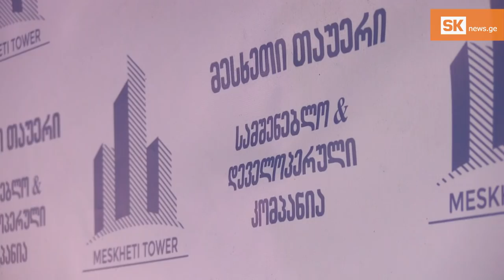თანამედროვე საცხოვრებელი კომპლექსი „მესხეთი თაუერი“ საზეიმოდ გაიხსნა [R]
ახალციხეში, პირველ თანამედროვე სტანდარტებით აშენებულ მრავალფუნქციურ საცხოვრებელ კომპლექსში მობინადრეებს გასაღები სიმბოლურად საზეიმო ვითარებაში გადასცეს. ქალაქის ცენტრში კორპუსის მშენებლობა 2016 წლის  დაიწყო. ახალ, 2019 წელს კი „მესხეთი თაუერის“  მობინადრეები ახალ ბინებში შეხვდებიან.